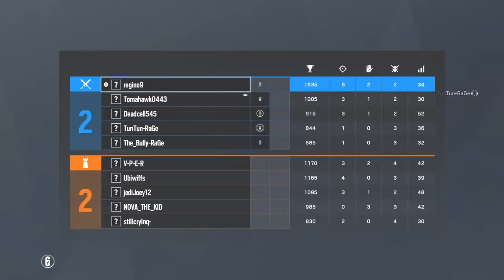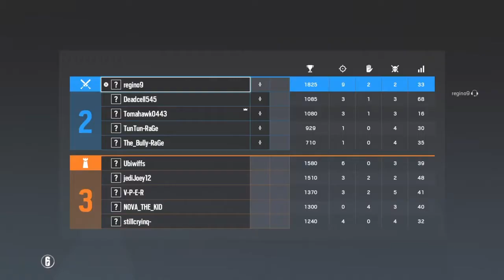Roasted Bamboozlers vs Styrocup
Roasted Bamboozlers vs Styrocup GO4

Spoiler Alert!

Roasted Bamboozlers  5-7 Styrocup
My first 20+ kill game and it is a loss.